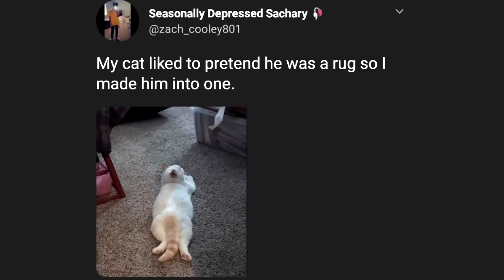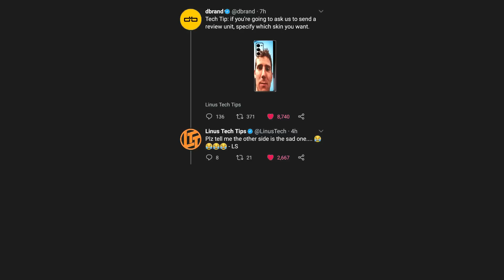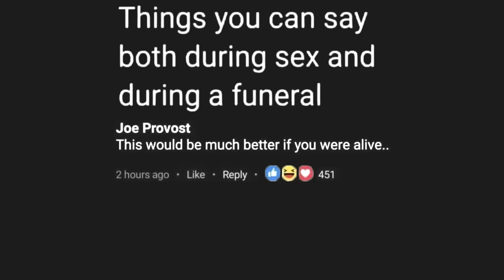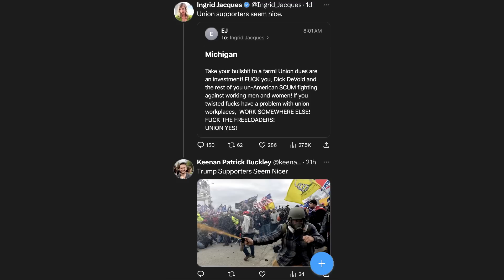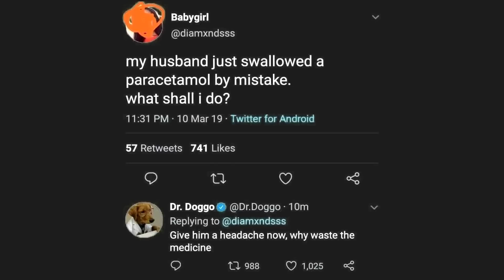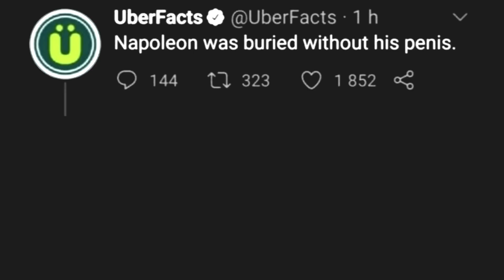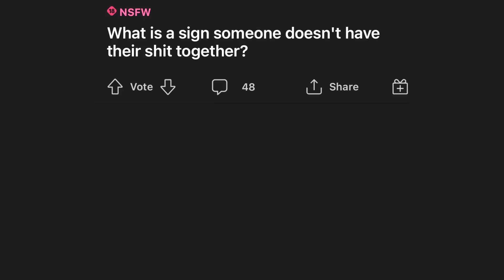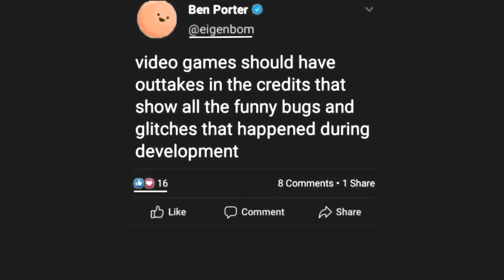I need a Ditto - Ultimate Try Not to Say Hol'Up - V188